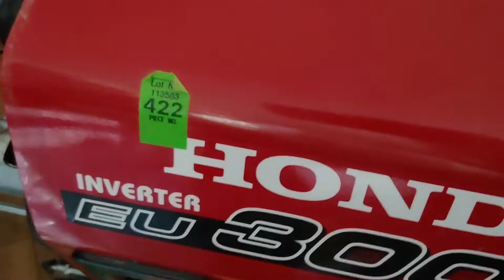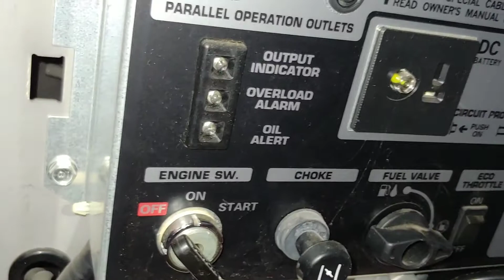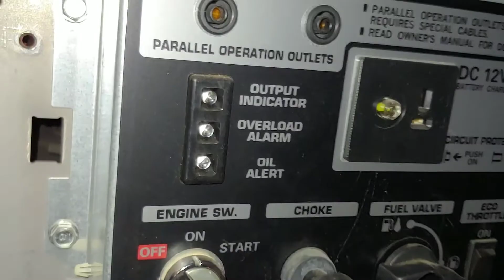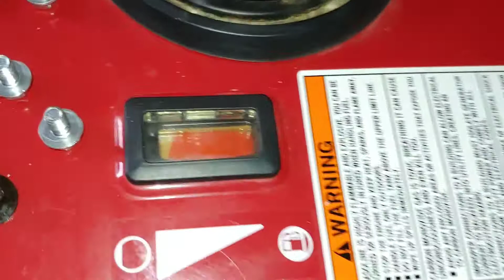Not Going Without Power During A Power Outage Here!! October 9, 2019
Will you be sitting in the dark when your power supplier shuts off you electricity or when the line goes down for what ever reason?

Not here! Just finished annual maintenance on my 3000 watt 60 Hz. 120 vAC  inverter generator by HONDA that I have owned since 2003. I only wish it had a time meter.
This is one durable and efficient machine!

If you are looking for one for your emergency preparedness plan, please choose one of the two below to help out my channel.

HONDA EU3000IH 3000W Super Quiet

Honda Super Quiet Gasoline Portable Generator with Inverter (EU3000IS1A 3000Watt Electric Start Inverter)
by Honda

All channel supporting contributions will always be greatly appreciated. Contributions can be sent via this website link: